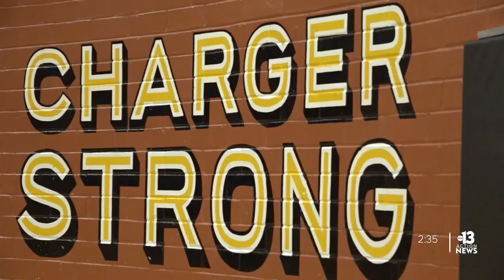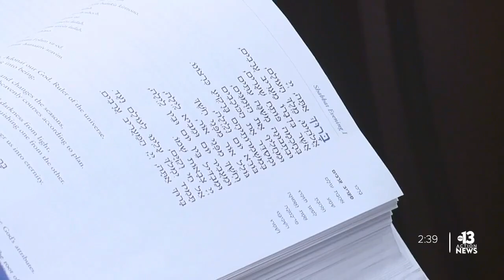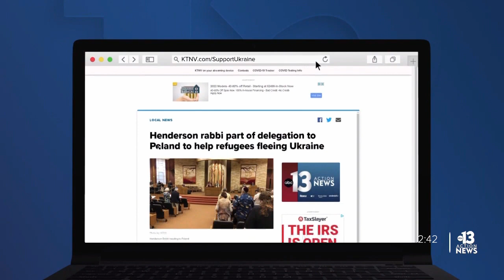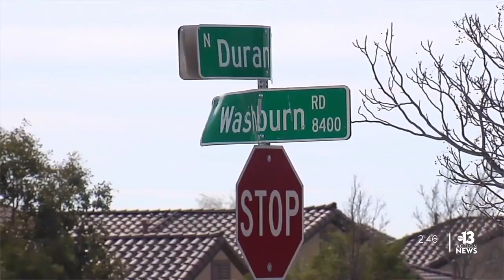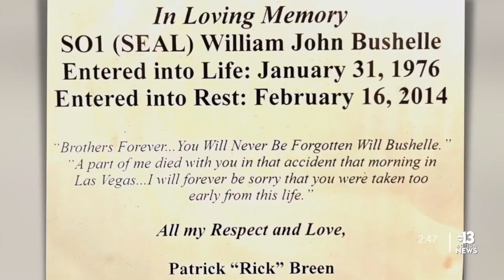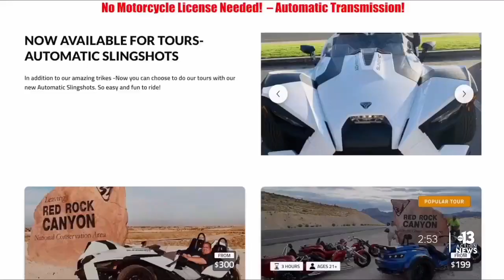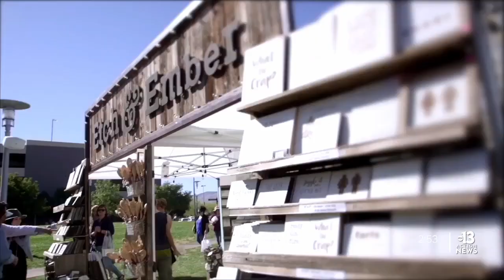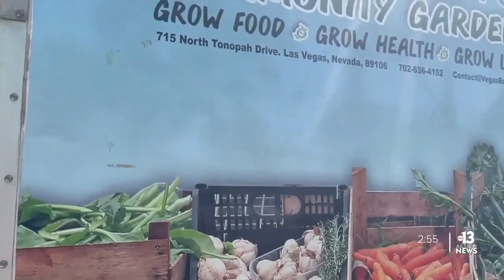Positively Las Vegas I April 8, 2022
Watch this week's Positively Las Vegas stories!